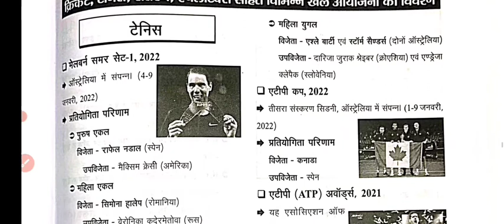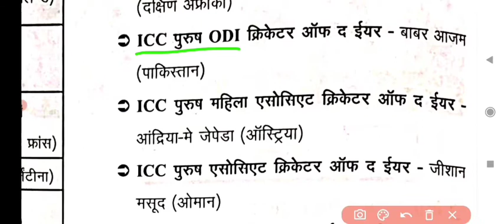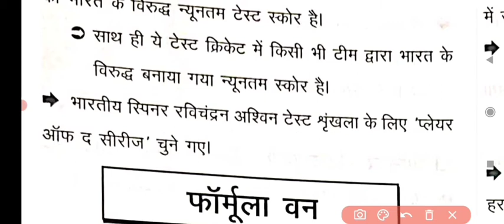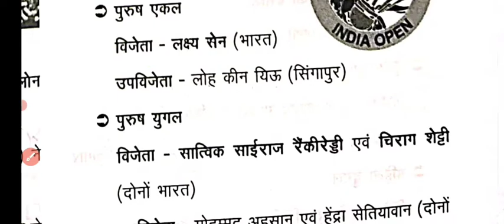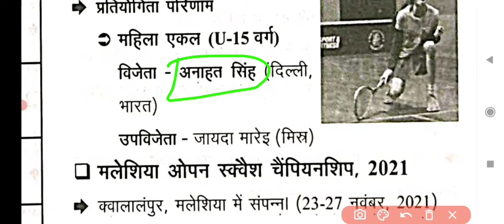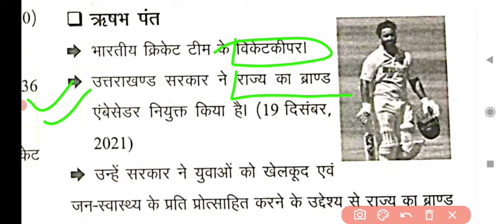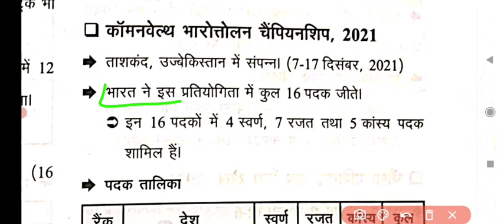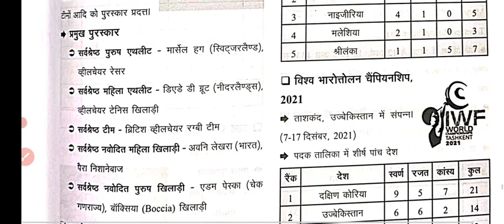खेल्-परिदृश्य_जनवरी_माह_2022 | current_affairs_2022_monthly | BPSC studyourlife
khel pridrishys
edu teria current affairs 2021
वर्तमान में चर्चित व्यक्ति एवं स्थान
Which monthly current affairs is best?

playlist current monthly link